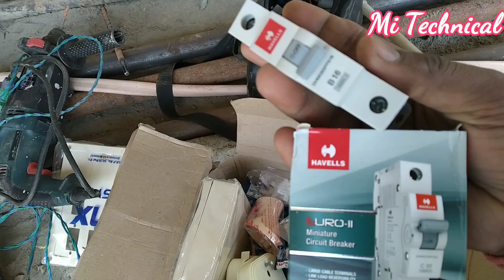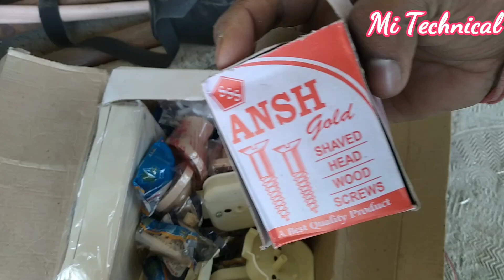House wiring || important part in hindi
मोटर बाइंडिंग
गीजर
हाउस वायरिंग
फ्रीज
गीजर
वाशिंग मशीन
Hallo friends
Welcome To Mi Technical
This video is
Howes wiring
how to part in electrical wiring
electrical wiring ke part hindi
Howes wiring
biddut connection part
Ac sikhe
Ac ka kam sikhe
Ac thyory
ac course

Atiazm
Mitechnical
Technical mi
Mi institute